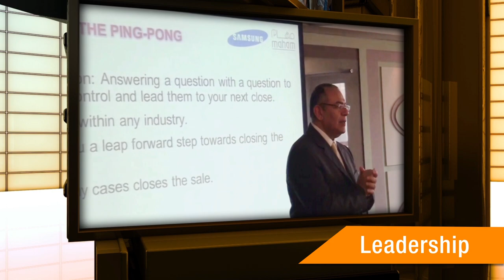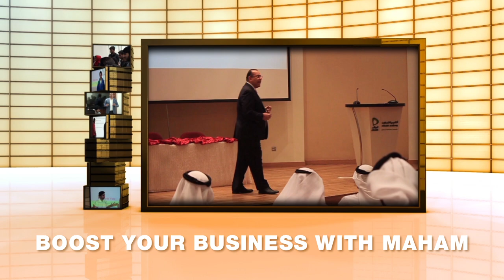Boost Your Productivity